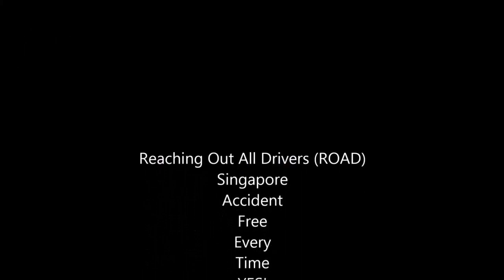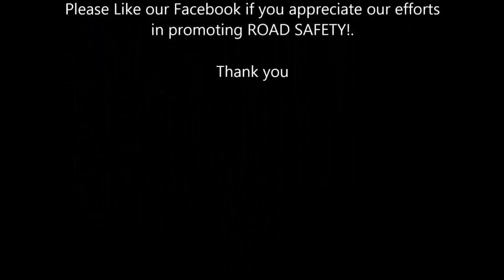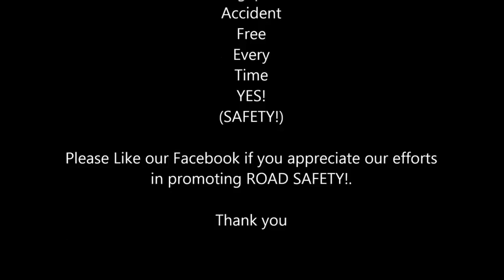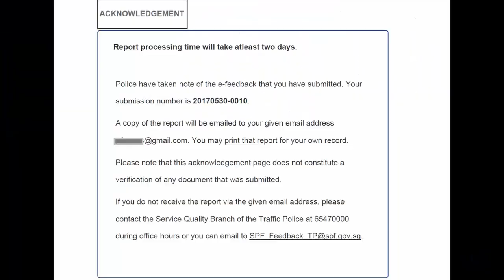WORST CAR CRASHES OF SINGAPORE PART 48